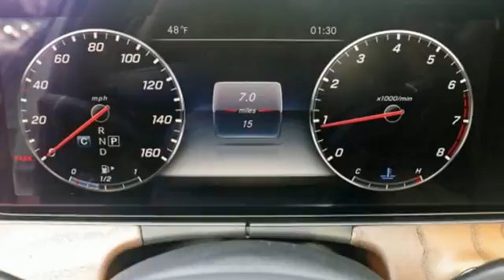New 2018 Mercedes-Benz E-Class Atlanta GA Sandy Springs, GA M32772 - SOLD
Year: 2018
Make: Mercedes-Benz
Model: E-Class
Trim: E 300
Engine: 4 Cyl. 2.0 L
Transmission: Automatic
Color: designo Diamond White
Interior: Nut Brown / Black
Stock #: M32772
VIN: WDDZF4JB2JA381459
WHEELS: 19 AMG TWIN 5-SPOKE -inc: Tires: 19 AS, WHEEL LOCKS, REAR SPOILER, REAR SEAT ENTERTAINMENT AND COMFORT ADAPTER, PREMIUM 2 PACKAGE -inc: KEYLESS GO Comfort Package Code, Parking Assist Package Code, LED Intelligent Light System, Lighting Package Code, Power Rear-Window Sunshade, Air Balance Package, 12.3 Widescreen Instrument Cluster, KEYLESS GO, Adaptive Highbeam Assist, Blind Spot Assist, Heated Front Seats, SiriusXM Radio, free trial period, Hands-Free Access, NFC Wireless Charging, Active Parking Assist, Electric Trunk Closer, PANORAMA ROOF -inc: power tilt/sliding sunroof, NUT BROWN / BLACK, MB-TEX UPHOLSTERY, NATURAL GRAIN BROWN ASH WOOD TRIM -inc: natural grain brown ash wood center console trim, Natural Grain Brown Ash Wood Center Console, LOWERED SUSPENSION W/SELECTIVE DAMPING SYSTEM, DESIGNO DIAMOND WHITE. This Mercedes-Benz E-Class has a dependable Intercooled Turbo Premium Unleaded I-4 2.0 L/121 engine powering this Automatic transmission.*These Packages Will Make Your Mercedes-Benz E-Class E 300 The Envy of Your Friends *BURMESTER SURROUND SOUND SYSTEM -inc: 590 Watts, 13 high-performance speakers, 9 channel DSP amplifier, Frontbass technology, sound optimization, noise compensation and sound preset, BLACK HEADLINER, AMG LINE EXTERIOR -inc: AMG Body Styling, Sport Interior, Sport Interior (P15), Perforated Front Brake Discs & Fr Brake Calipers, Window Grid Antenna, Valet Function, Trunk Rear Cargo Access, Trip Computer, Transmission: 9G-TRONIC Automatic -inc: Steering Wheel Shift Paddles, Transmission w/Driver Selectable Mode and TouchShift Sequential Shift Control w/Steering Wheel Controls, Tracker System, Tires: 245/45R18 AS, Tire Specific Low Tire Pressure Warning, Systems Monitor, Side Impact Beams, Seats w/Leatherette Back Material, Rocker Panel Extensions, Remote Releases -Inc: Power Cargo Access and Keyfob Fuel, Remote Keyless Entry w/Integrated Key Transmitter, 4 Door Curb/Courtesy, Illuminated Entry, Illuminated Ignition Switch and Panic Button, Regular Amplifier, Redundant Digital Speedometer.* Visit Us Today *Live a little- stop by RBM of Atlanta located at 7640 Roswell Road, Atlanta, GA 30350 to make this car yours today!

Address:
7640 Roswell Road